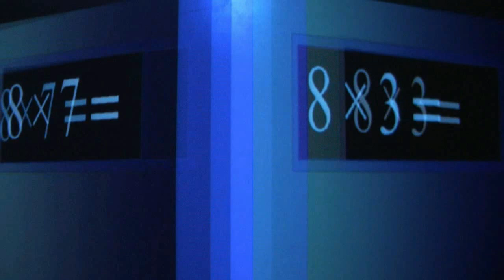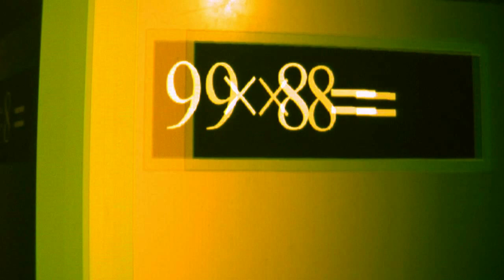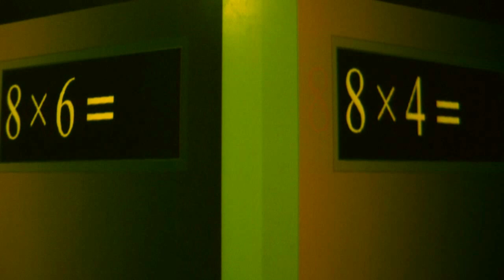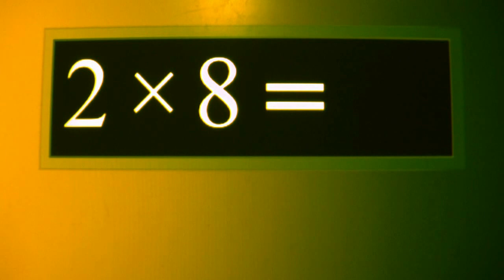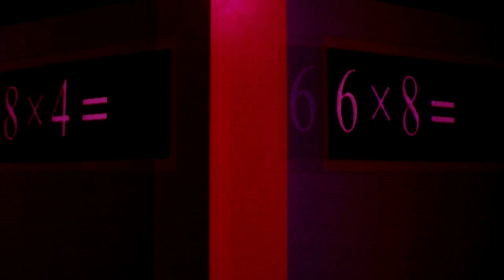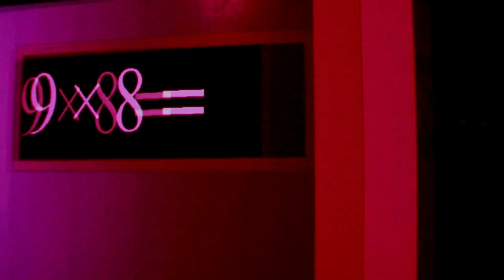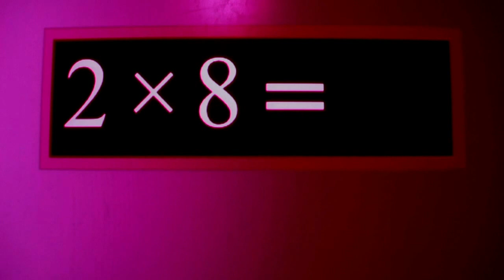Electronic Flashcards (Multiplication Facts Eights)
Watch this as many times as it takes to have them memorized.  You should be able to answer them without the volume.